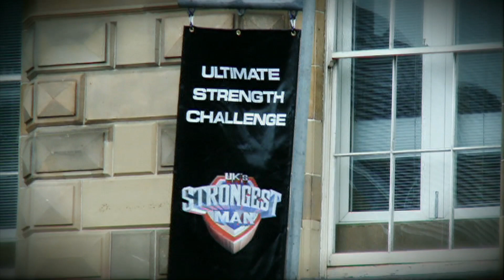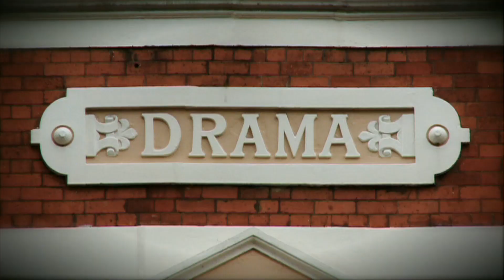UK's Strongest Man - 2008 Episode 1 Part 2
Full coverage of the 2008 UK Strongest Man from Belfast, Northern Ireland